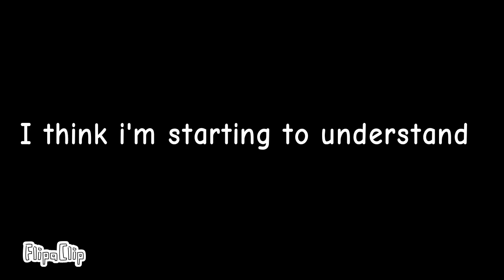Poppy / Animation Meme/ Amanda the adventurer